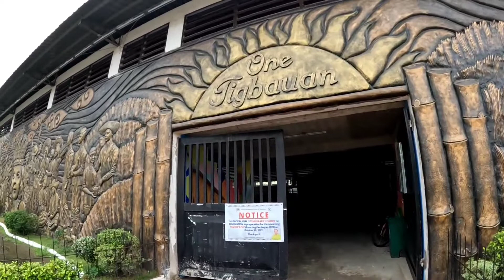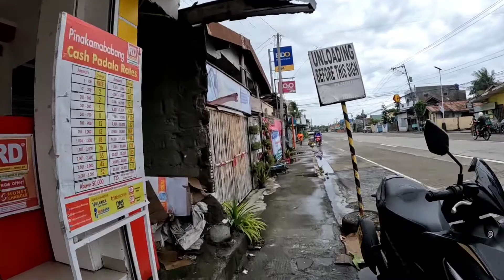PALENGKE TOUR I TIGBAUAN PUBLIC MARKET I WALKING TOUR TIGBAUAN LOCAL STREET ILOILO PHILIPPINES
Palengke Tour I Street Tour at Tigbauan ILOILO Philippines, aftermath of Typhoon Paeng in the Philippines.
I also visited the historical church of Tigbauan St. John  De Sahagun Church, the plaza  and thier covered gym.